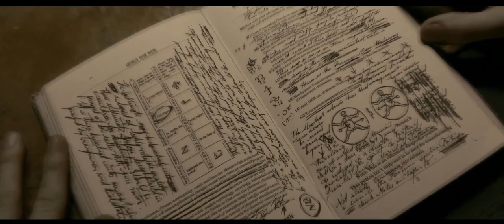The Three Broomsticks | Harry Potter and the Half-Blood Prince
Harry, Ron and Hermione have a drink at the Three Broomsticks while Harry talks with Slughorn.